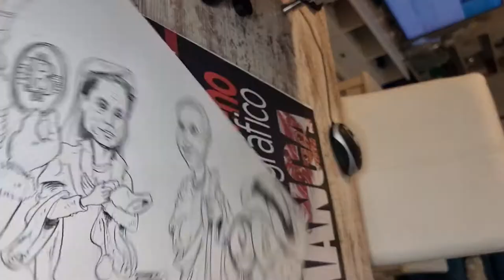Dibujando Feliz Navidad y Feliz año nuevo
Drawing Happy New Year and Merry Cristmas